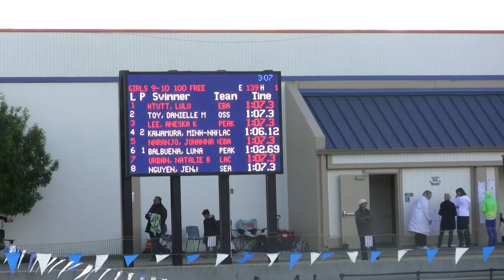CSA Championship - L's 100 Freestyle - 12/14/2014